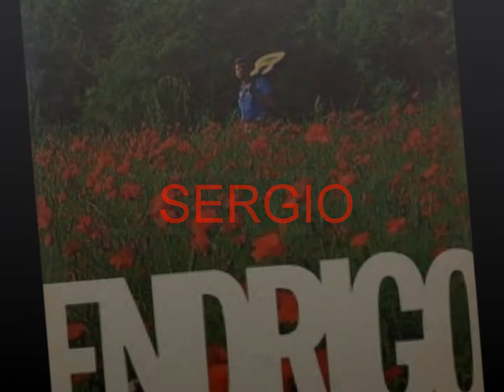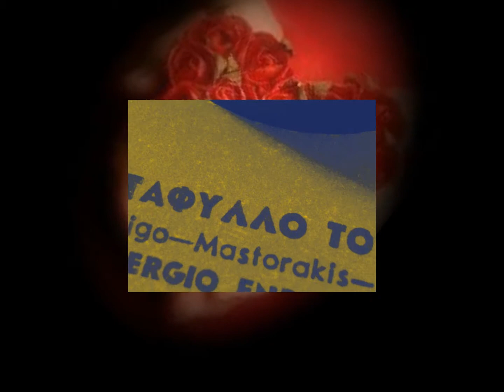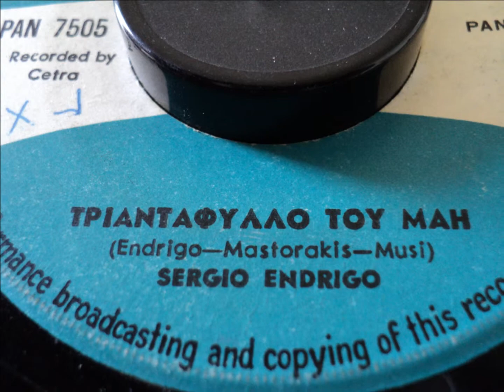Sergio Endrigo - NikosMastorakis- Τριαντάφυλλο του Μάη.